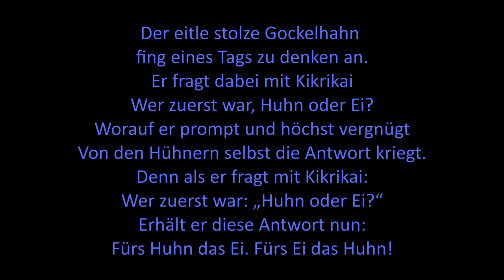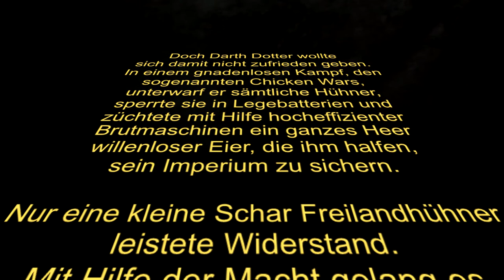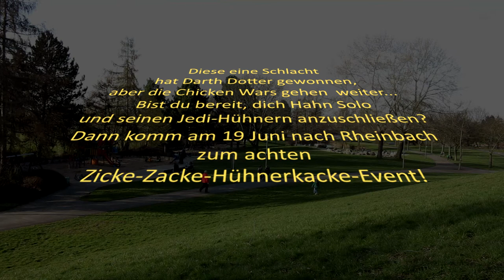Chicken Wars - Zicke Zacke Hühnerkacke - Trailer - KjG Rhein Sieg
Darth Dotter